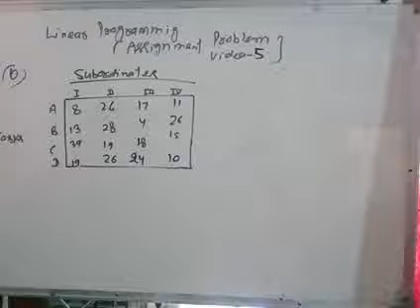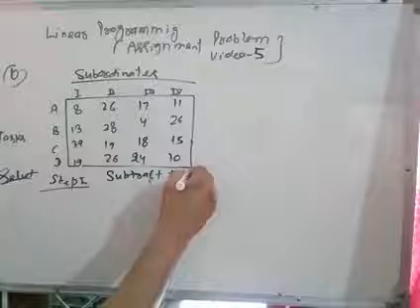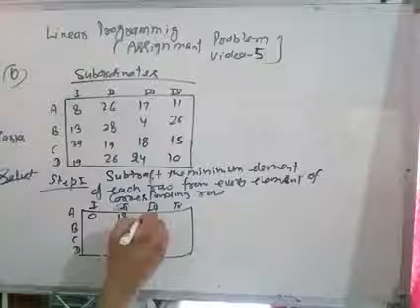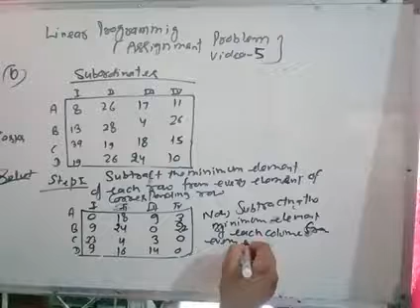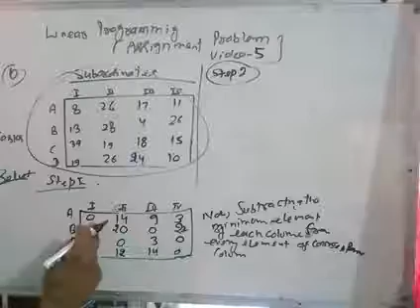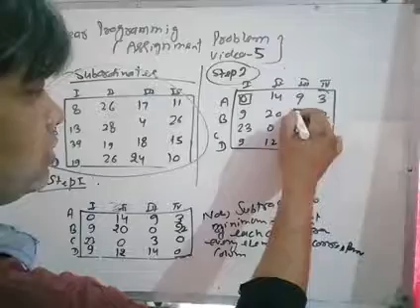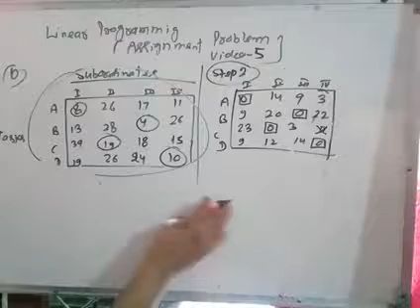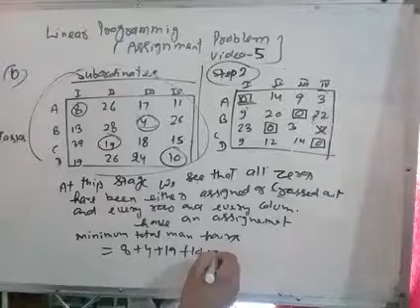Linear programming (assignment problem video 5)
Question on minimyal assignment problem